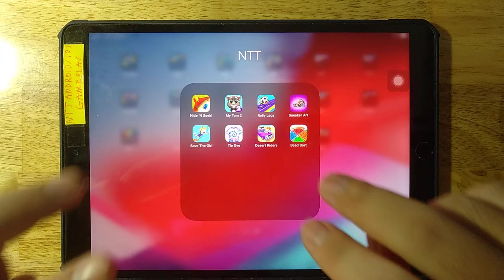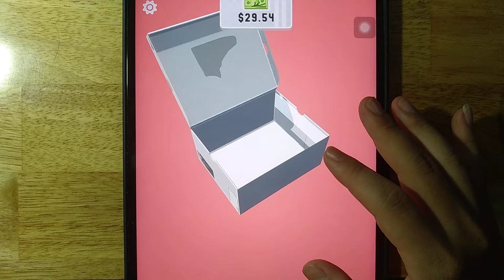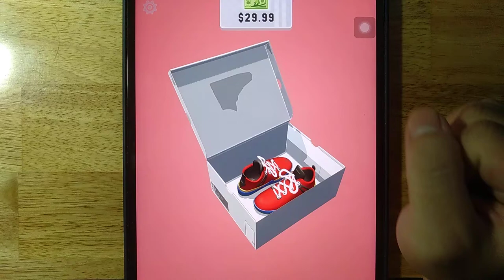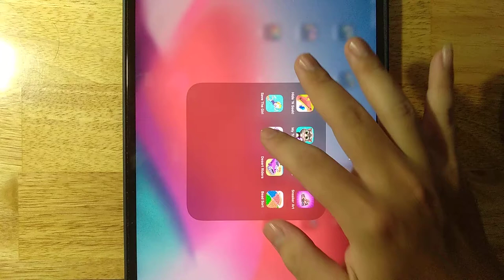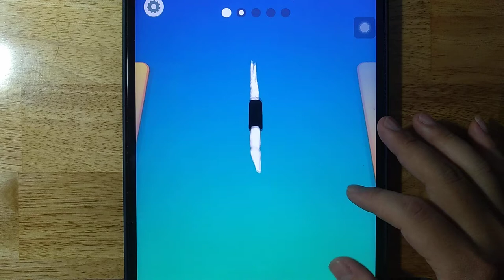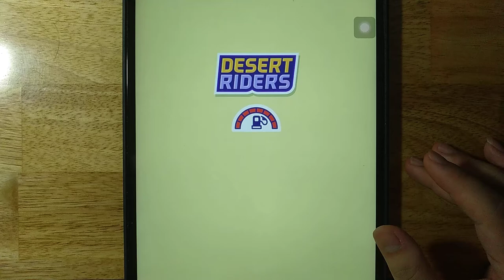Hide 'N Seek,My Talking Tom 2,Rolly Legs,Sneaker Art,Save The Girl,Tie Dye,Desert Riders,Bead Sort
Android GamePlay
iOS GamePlay
iPad GamePlay
GamePlay Walkthrough